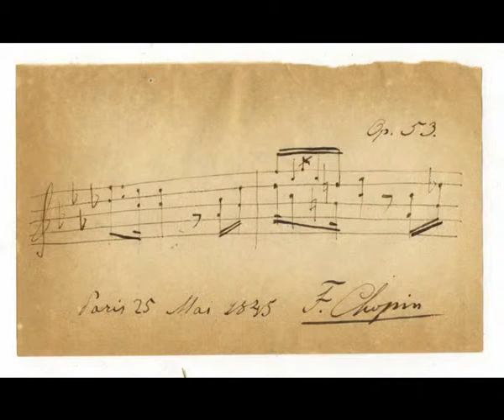CHOPIN Vitiyu preludium emoll Op28#4 wariacje 397+396 Prelude E minor#4 variations#397+396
Ten utwór zawiera 2 wariacje preludium e-moll Op.28 nr.4 .Wariacja nr.397oraz 396 zostały nagrane w stroju naturalnym 432Hz.